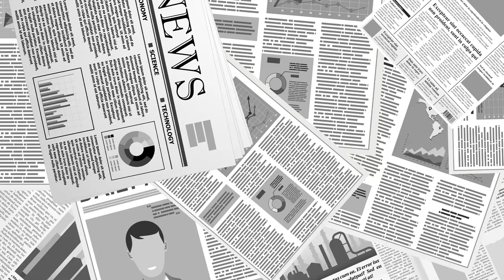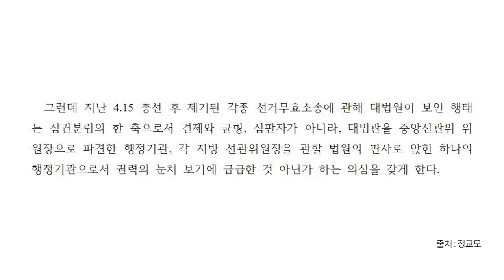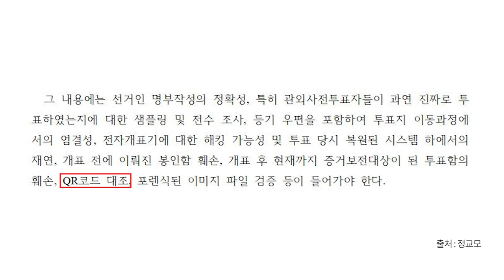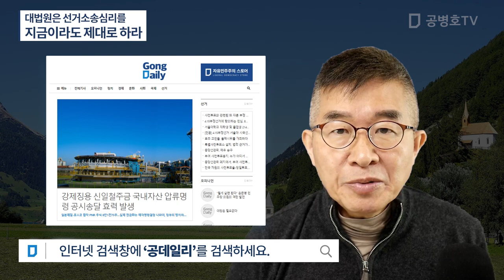대법원은 선거소송심리를 / 지금이라도 제대로 하라 [공병호TV]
Bitcoin : 3MTW849AkP2ftLeSK2teZHMmzLu7Z83s9U

#4.15총선#무효소송#심리